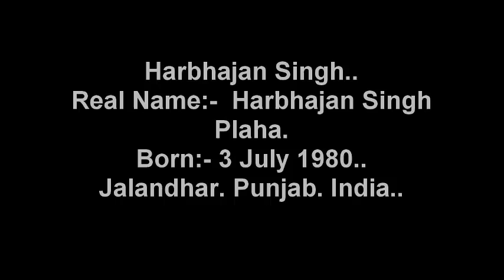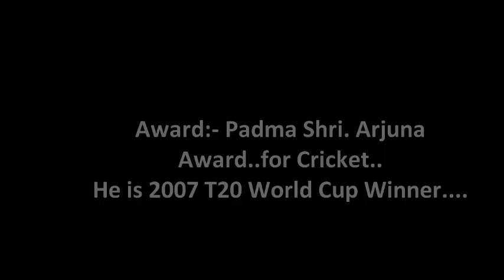Great International Cricketer || Harbhajan Singh || Birthday Status | Greetings & Wishes | Short Bio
Today We Celebrate our "One n Only Ustad Wounder Full Cricketer Harbhajan Singh ".. Birthday. Just Aswm. Best Regards for Harbhajan:-